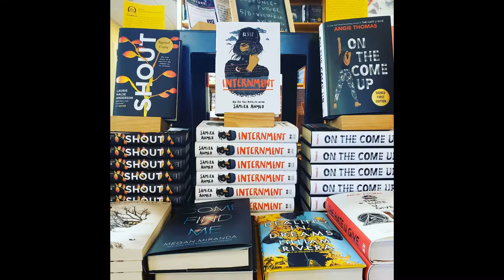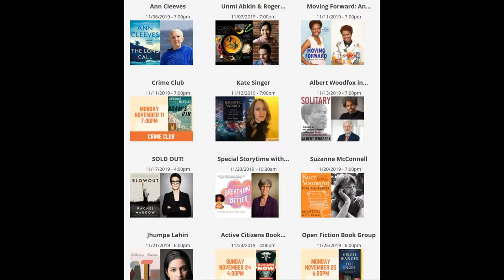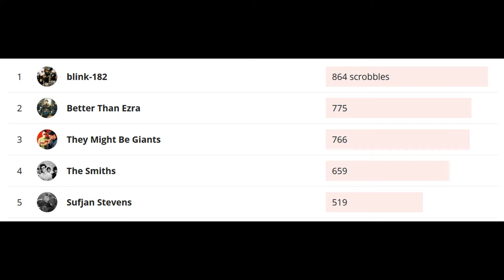How and Why to Support Independent Bookstores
There are many things you may not know about how indie bookstores work and the ways you can help support them!